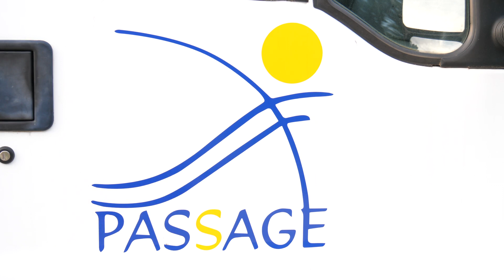Passage Barbecues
L'association Passage organisait des barbecues dans Seynod cet été.